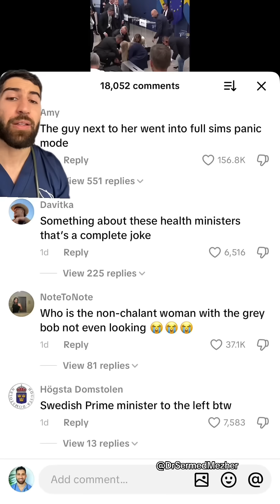Why Did She Collapse?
Many people casually blame “low blood sugar” when they feel tired, lightheaded, or dizzy, and in everyday conversation it has become a common explanation for these symptoms. However, in people without diabetes or other underlying metabolic conditions, blood sugar levels do not normally fall low enough to trigger true hypoglycaemia. The body has multiple regulatory systems that keep glucose within a safe range, meaning sudden drops severe enough to cause fainting or collapse are extremely unlikely in otherwise healthy individuals.
When someone without a medical condition experiences fatigue, dizziness, or even fainting, the cause is far more likely to be something else — such as dehydration, low blood pressure, poor sleep, stress, or even anxiety. While it may be tempting to use “low blood sugar” as a shorthand explanation, it can be misleading and may delay addressing the real issue. True hypoglycaemic episodes are a serious medical event, but in most cases, particularly in people without diabetes, the symptoms attributed to “low blood sugar” come from other everyday factors that deserve attention in their own right.